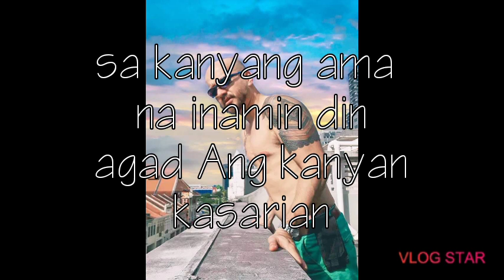Big revealed ni daddy Rob moya!!